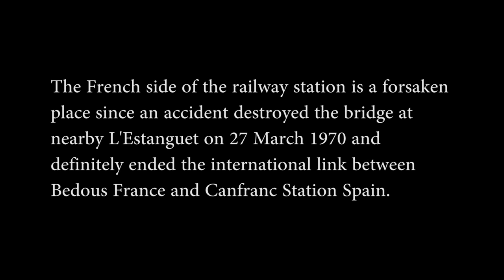Canfranc International Railway Station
This small village (altitude 1190 m.) was largely created due to the inauguration of a railroad crossing the Pyrenees on 18 July 1928. Canfranc Estación is most well known due to its huge abandoned railway station. The French side of the railway station is a forsaken place since an accident destroyed the bridge at nearby L'Estanguet on 27 March 1970 and definitely ended the international link between Bedous France and Canfranc Estacion Spain.
Filmed by Guillermo Acín and Irene García edited by Guillermo Acín
Shot in 2 hours!!!with
Nikon D7000
Tokina 11-16mm f 2.8
Panasonic HC-V700